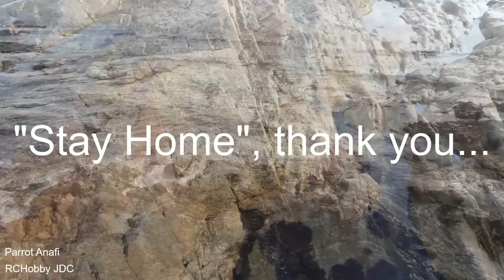FicaEmCasa - Porto Portugal Virtual Tour - Vlog Extra Covid-19 Ep9 Parrot Anafi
FiqueEmCasa - Vem comigo pelo Porto Portugal Virtual Tour... vamos conversando durante este viagem, ok? Estamos todos perante o maior desafio da nossa Vida pessoal e colectiva devido à propagação (pandemia) da Covid-19 em Portugal, Angola, Brasil, Moçambique, Cabo Verde, Timor Leste, Guiné-Bissau e São Tomé e Príncipe... por todo o Mundo...

A Covid-19 não distingue Norte do Sul, Este de Oeste... Ele infecta todos Nós, os Seres Humanos (Homo sapiens sapiens), termo que deriva do latim "homem sábio", ser humano, ser pessoa, gente ou homem, é a única espécie animal de primata bípede do género Homo ainda viva... ainda Viva e vamos continuar Vivos, Tu Escolhes...

Todos podemos fazer uma escolha decisiva... Podemos "Ser um Aliado" deste vírus OU podemos "Ser um Combatente"... Tu Escolhes! Se Ficares em Casa, o Vírus não conseguirá infectar Mais Ninguém... Se o vírus não tiver outro ser humano para infectar... morre!
Vamos eliminar o COVID-19 juntos...

Por favor, "Fique em Casa"!
Por ti e por todos nós, obrigado!

Em breve, voltaremos a passear por estes lugares fabulosos...
Quando? Depende muito de mim e de ti... Tu Escolhes!

"Tudo vale a pena quando a alma não é pequena." - Fernando Pessoa
Juntos, vamos em frente...

"COVID-19 (do inglês Coronavirus Disease 2019) é uma doença infeciosa causada pelo coronavírus da síndrome respiratória aguda grave 2 (SARS-CoV-2). Os sintomas mais comuns são febre, tosse e dificuldade em respirar. Cerca de 80% dos casos confirmados são ligeiros ou assintomáticos e a maioria recupera sem sequelas. No entanto, 15% são infecções graves que necessitam de oxigénio e 5% são infecções muito graves que necessitam de ventilação. Os casos mais graves podem evoluir para pneumonia grave com insuficiência respiratória grave, falência de vários órgãos e morte." Fonte: Wikipedia

Quais são os sinais e sintomas?

A maioria das pessoas infectadas apresentam sintomas de infecção respiratória aguda ligeiros a moderados:
• Febre superior a 37,5ºC
• Tosse
• Dificuldade respiratória e Falta de ar

Fonte: DGS (Portugal)

"Porto, also known as Oporto in some languages, is the second-largest city in Portugal, one of the Iberian Peninsula's major urban areas. Porto city has a population of 237,559 and a metropolitan area with 2.4 million people (2019)[10] in an area of 2,395 km2 (925 sq mi), making it the second-largest urban area in Portugal.

Located along the Douro River estuary in northern Portugal, Porto is one of the oldest European centres, and its core was proclaimed a World Heritage Site by UNESCO in 1996, as "Historic Centre of Oporto, Luiz I Bridge and Monastery of Serra do Pilar".

Its settlement dates back many centuries, when it was an outpost of the Roman Empire. Its combined Celtic-Latin name, Portus Cale, has been referred to as the origin of the name Portugal, based on transliteration and oral evolution from Latin.

In 2014 and 2017, Porto was elected The Best European Destination by the Best European Destinations Agency. Porto is on the Portuguese Way path of the Camino de Santiago. Porto is also the home of one of the world's most successful football clubs, FC Porto." - Source: Wikipedia

"Portugal is the oldest nation state on the Iberian Peninsula and one of the oldest in Europe and the world, its territory having been continuously settled, invaded and fought over since prehistoric times. Founded in 868, the County of Portugal gained prominence after the Battle of São Mamede in 1128. The Kingdom of Portugal was later proclaimed following the Battle of Ourique in 1139...

In the 15th and 16th centuries, Portugal established the first global empire, becoming one of the world's major economic, political and military powers." - Source: Wikipedia

João Dias de Carvalho - 2020/04/10

You are free to use this song in any of your videos, but you MUST credit the artist in your video description by copying the following:

Music: Played on guitar and sung by: Leonor, Ana Luísa e Pedro Marques